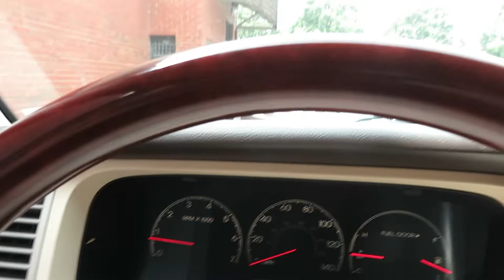CHIC FIL A MAC N CHEESE REVIEW!!|I LOVE GREAT CUSTOMER SERVICE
CHIC FIL A POPEYES CHICKEN SANDWICH MAC AND CHEESE REVIEW